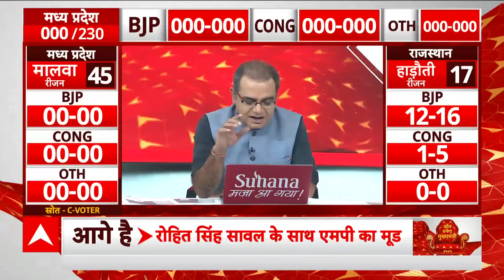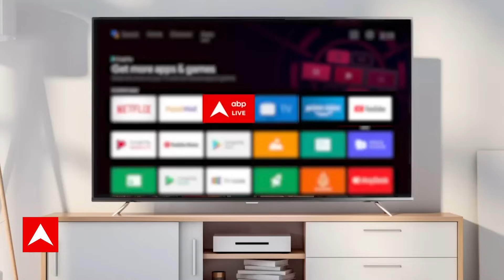Rajasthan Opinion Poll: ओपिनियन पोल पर क्या बोले Pratap Singh Khachariyawas? | Sandeep Chaudhary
5 राज्यों में चुनाव के प्रचार का शोर तेज हो चुका है ।प्रधानमंत्री नरेंद्र मोदी की ताबड़तोड़ रैलियां शुरू हो चुकी हैं । अमित शाह से लेकर जेपी नड्डा तक ने बीजेपी को जिताने के लिए चुनावी राज्यों में मोर्चा संभाल लिया है । कांग्रेस को जिताने के लिए राहुल गांधी से लेकर प्रियंका गांधी तक मैदान में हैं । पार्टी के राष्ट्रीय अध्यक्ष मल्लिकार्जुन खरगे और क्षेत्रीय क्षत्रप भी मैदान में जोर लगा रहे हैं मध्य प्रदेश, राजस्थान और छत्तीसगढ़ में एसपी, बीएसपी और आम आदमी पार्टी भी अपनी जमीन तलाश रही है । लेकिन मुख्य तौर पर इन तीन राज्यों में मुकाबला बीजेपी और कांग्रेस के बीच ही है । इस चुनाव में किसकी हवा चल रही है और अगले साल लोकसभा चुनाव में क्या होगा इसका असर, आज इनके जवाब मिलेंगे । चुनाव की बात करें तो 7 नवंबर को सबसे पहले मिजोरम में वोटिंग होनी है 7 और 17 नवंबर को दो फेज में छत्तीसगढ़ में चुनाव होने हैं 17 नवंबर को ही मध्य प्रदेश में वोटिंग है 25 नवंबर को राजस्थान और 30 नवंबर को तेलंगाना में वोटिंग होगी सभी 5 राज्यों में नतीजे 3 दिसंबर को आएंगे  जहां 7 नवंबर को वोटिंग है वहां प्रचार का शोर कल शाम थम जाएगा । इसलिए एबीपी न्यूज आज दिखाने जा रहा है 5 राज्यों के चुनाव का सबसे बड़ा और फाइनल ओपिनियन पोल